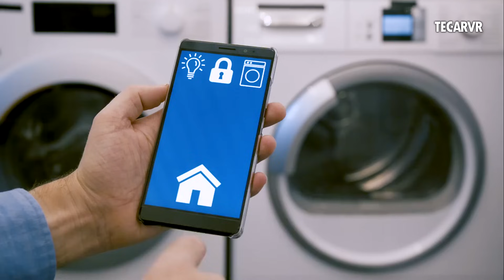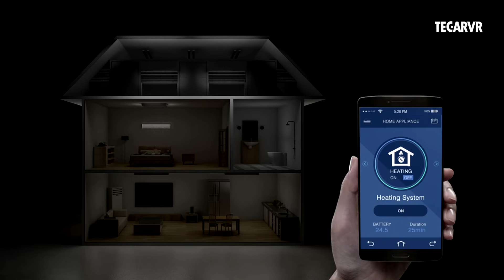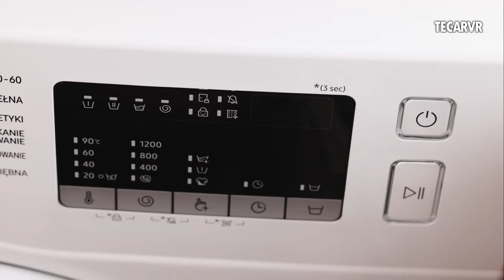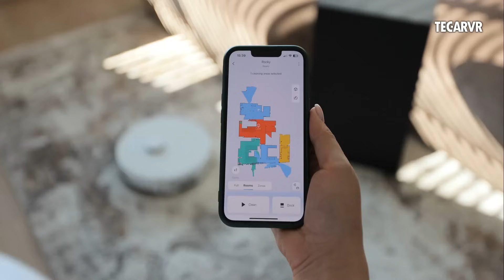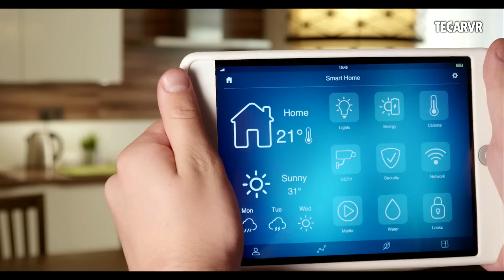9 AI Robots That Do Your Chores | Smart Home Solutions You Need in 2025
Tony here from TECARVR!
Tired of endless laundry, vacuuming, and cleaning? In this video, I explore 9 amazing AI robots and IoT smart home innovations that are changing the way we handle household chores in 2025.

From robot vacuums to voice assistants and fully automated kitchens—these smart solutions are here to save you time, reduce stress, and transform your daily routine.
🚀 In this video, you’ll discover:
✅ Smart vacuums like Roomba j7+ and Roborock S8
✅ Robots like Amazon Astro
✅ AI-powered kitchens like Moley Robotics
✅ Voice assistants that actually assist
✅ Clever Security solutions and smart home hacks
✅ Real-life stories of people who’ve transformed their home life using AI